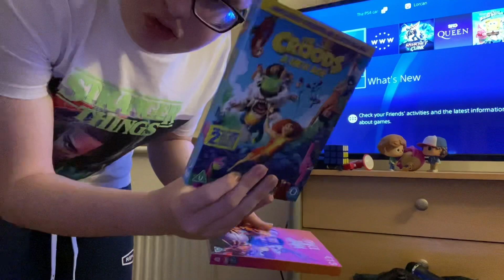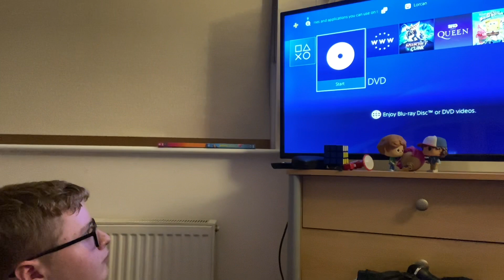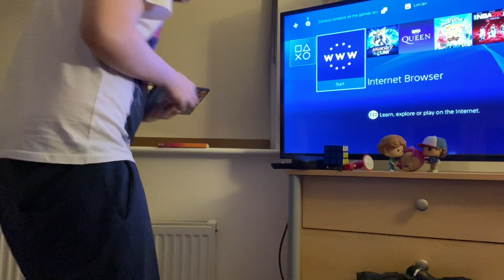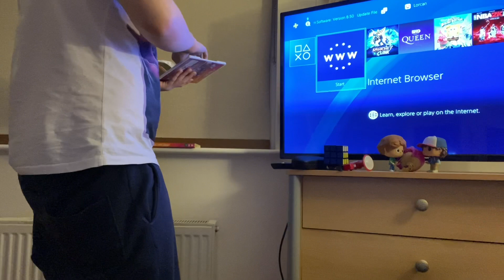Double feature dvd opening 3